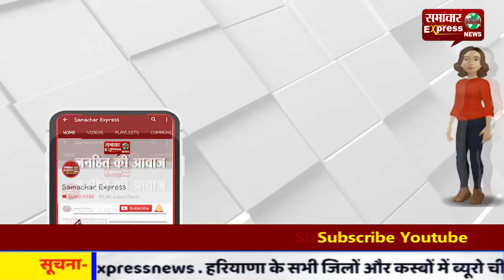जेएनयू हिंसा पर केजरीवाल का बड़ा बयान, जब ऊपर से ही ऑर्डर हो तो पुलिस क्या कर सकती है